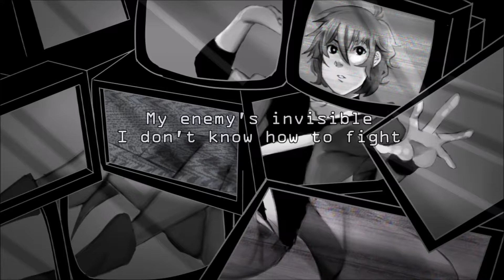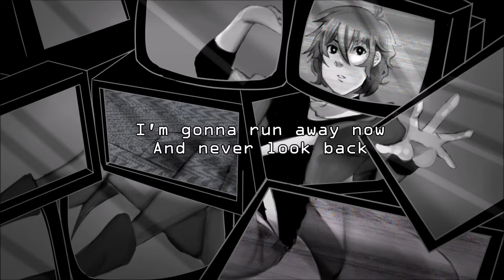ECHO- [UTAU] Hisaki Cover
UST by Nukude
Original Song By Crusher-P
Vocals: Hisaki (VCV)
Art and Mixing: Me
I had a lot of fun covering this, though the mixing was kind of difficult especially with the timing. Hopefully, it's not off that much. Anyway enjoy, I hope you like Hisaki's Engrish. I think he sounds adorable!